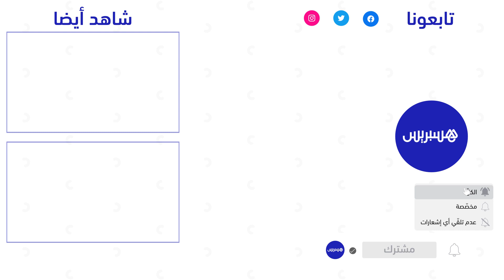الجبهة الاجتماعية تحتج في فاس ضد الزيادات في أسعار المحروقات والمواد الغدائية